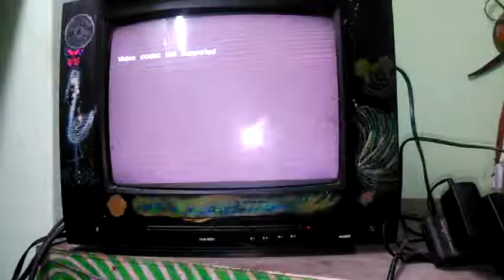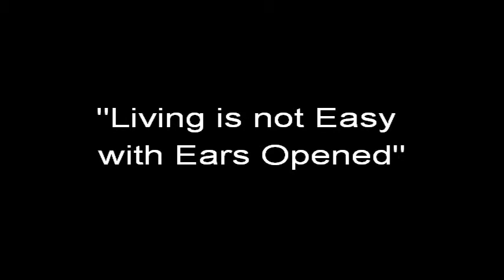BLIND- ONE MAN ACTED short film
BLIND SHORT FILM. ONE MAN ACTED SHORT FILM. Without camera man.